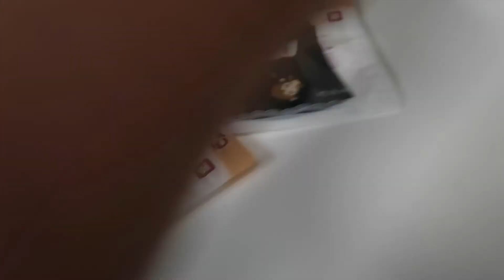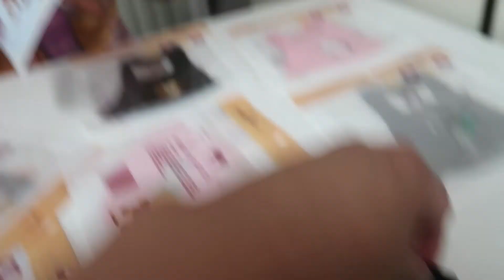ALIEXPRESS MASK FOR KIDS TRY ON HAUL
Hello everyone,
Julie & Louise
ALIEXPRESS MASK FOR KIDS TRY ON HAUL. Most of these kiddie masks- from Aliexpress, and via website kids mask try on  haul
Keeping our kids safe by using extra protection "mouth mask" fun using of their mask